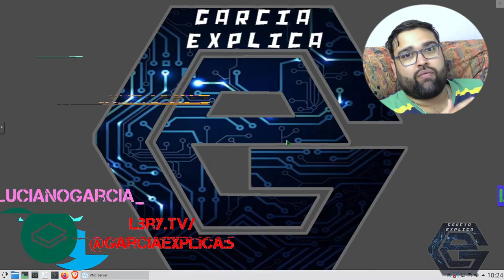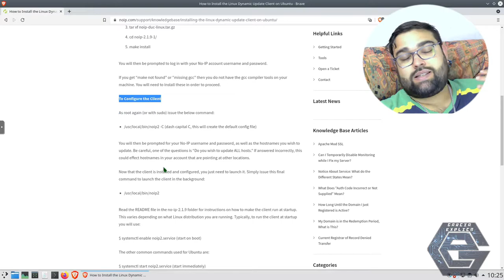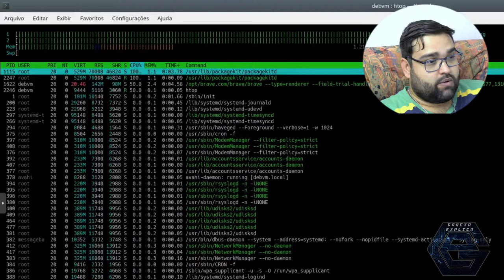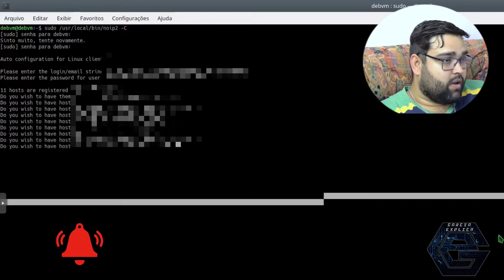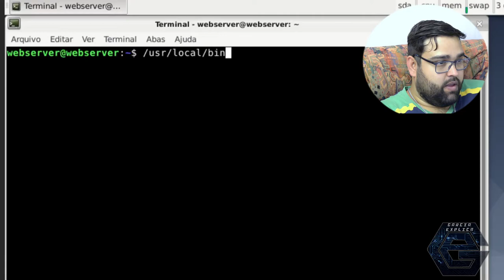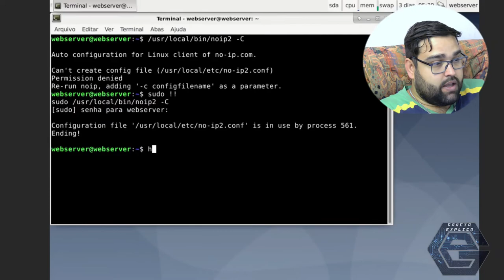Reconfigurar o NOIP.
Neste vídeo demonstro como reconfigurar o NOIP, depois que o mesmo já foi configurado, e está em uso.

Segue Link's

COMANDOS:
sudo /usr/local/bin/noip2 -C

CREDITOS:
Para mais info sobre créditos as músicas: